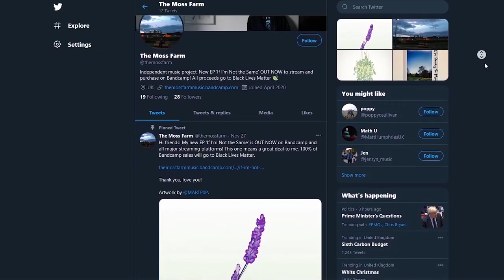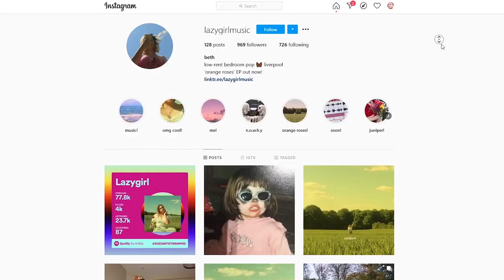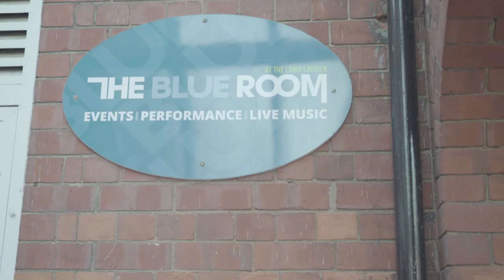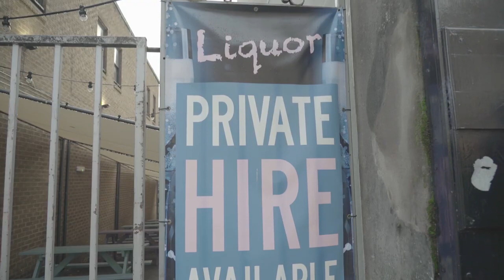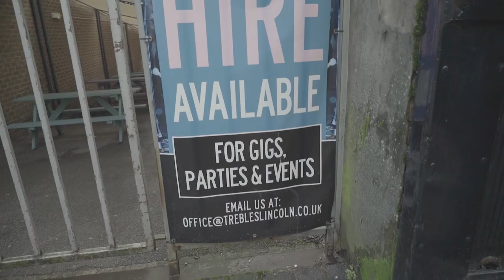The Sound of 2020 - 2020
A short documentary created in my second year at the University of Lincoln on the Film Production course. This documentary takes an in-depth look into how our listening habits as consumers are impacting the artists and their livelihoods. Talking to two up and coming artists, The Moss Farms and LazyGirl, we were able to gain a first hand out look on this impact and investigate for ourselves how we can develop from these new listening habits. Through archive footage and web-interviews this documentary was created during Covid19 and demonstrates how filmmaking can still take place during these challenging times.

Undertaking the role of Producer on this film.